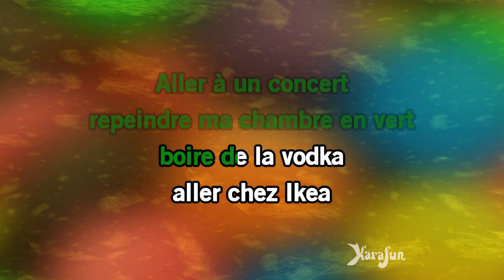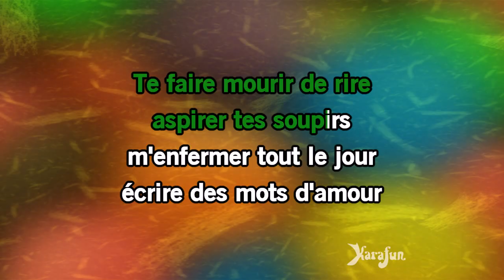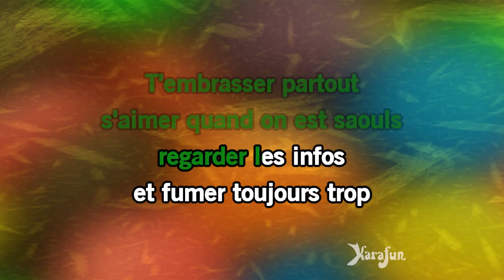Karaoké La liste - Rose *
* Cette version contient un guide vocal d'apprentissage à faible volume. La version karaoké sans guide vocal est disponible Cet enregistrement est une reprise de La liste rendu célèbre par Rose - Le titre proposé est un Playback et non la musique originale, il n'est pas chanté par Rose. Cette version instrumentale/playback contient un guide vocal, les paroles et les choeurs.